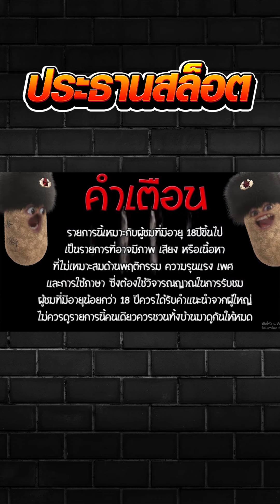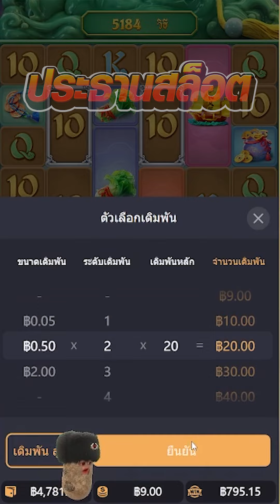เกมกิเลน ซื้อฟรีไล่เบท ไม่แตกให้มันรู้ไป!!!😱😱 Ways of the Qilin สล็อตค่าย PG